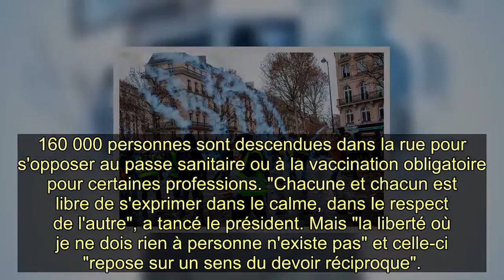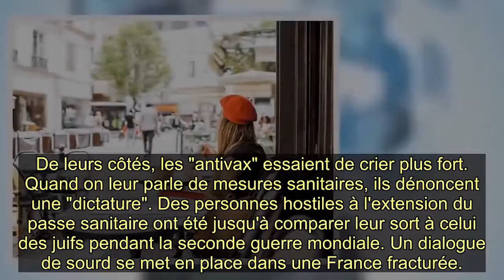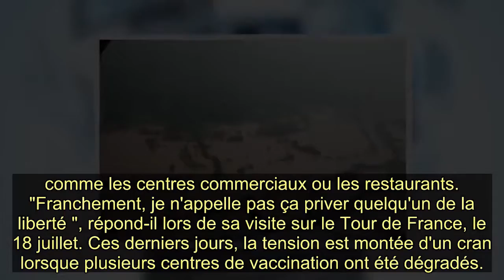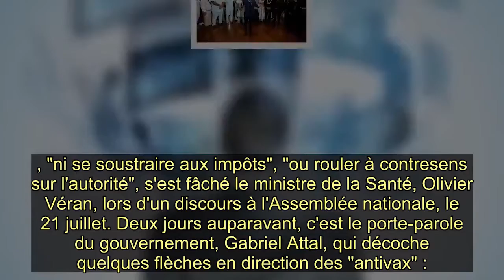Alors que le pays est balayé par une quatrième vague de Covid-19 /jjrc h56 taichi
Covid-19 : comment le discours de l'exécutif a évolué pour marginaliser les "antivax"
S'il a longtemps déclaré vouloir convaincre les Français, le gouvernement a changé de braquet en pointant du doigt les plus radicaux qui refusent la vaccination.

au vio

RTBF info

journal télévisé

Ariel Henry

Jovenel Moise

Premier ministre

Jovenel Moïse

Russia Today

RT France

burkina-faso